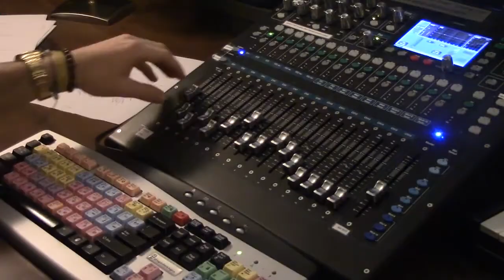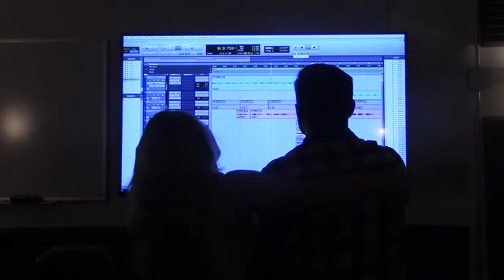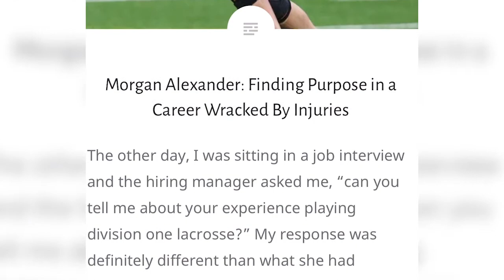Mini Doc - She Does it All (Madison Leslie)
Mini Documentary Project for Sports Media Production at Franklin Pierce University